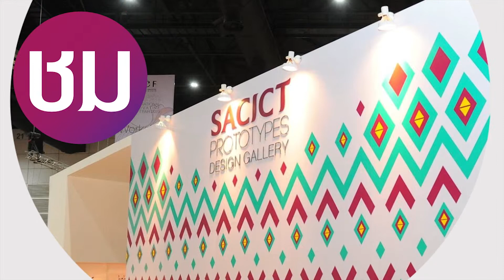IICF 2016 30 Sec MP4 H264